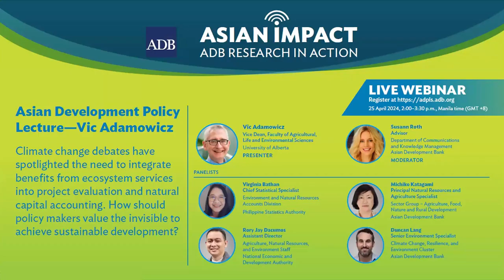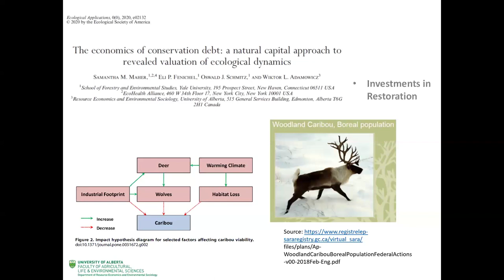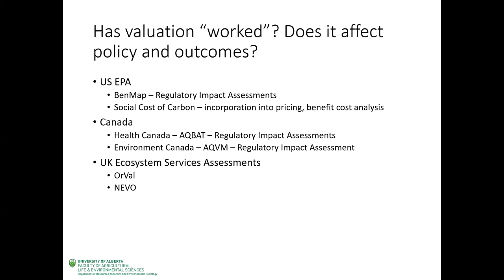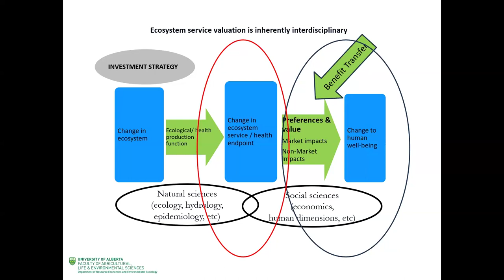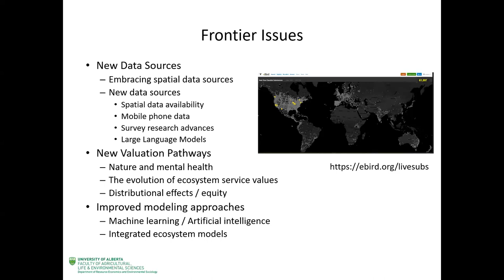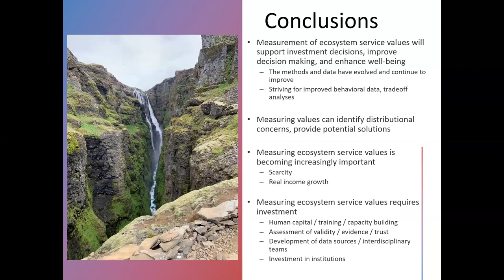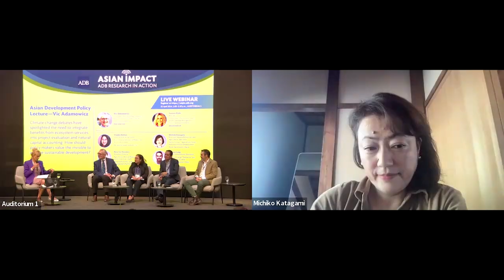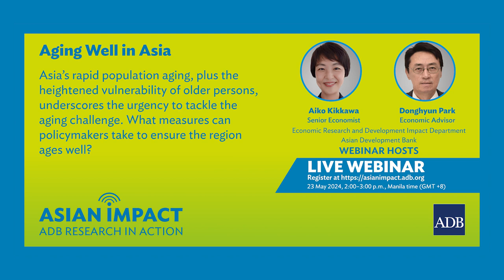Asian Impact 76: Asian Development Policy Lecture: Vic Adamowicz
Explore the transformative power of ecosystem services valuation in our upcoming keynote lecture. Discover how assigning economic value to nature's benefits, from air purification to pollination, can redefine policy making and promote sustainable development. Join us to learn why integrating these values into economic decisions is crucial for environmental sustainability and economic resilience.

Chapters:
0:00 – Opening of Susann Roth
2:00 – Presentation of Vic Adamowicz
40:00 – Introduction of Panelists
44:15 – Panelist Virginia Bathan
52:21 – Panelist Rory Jay Dacumos
1:01:00 – Panelist Duncan Lang
1:07:00 – Panelist Michiko Katagami
1:13:00 – Panel Discussion and Audience Questions
1:28:20 – Closing and promotion of AIW